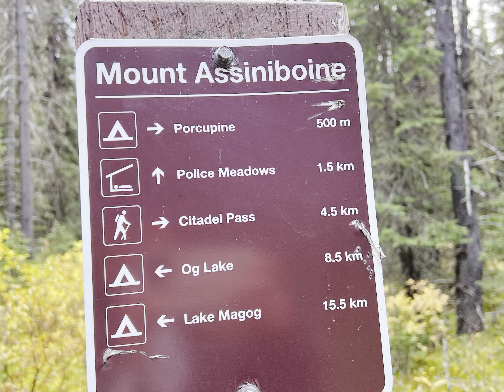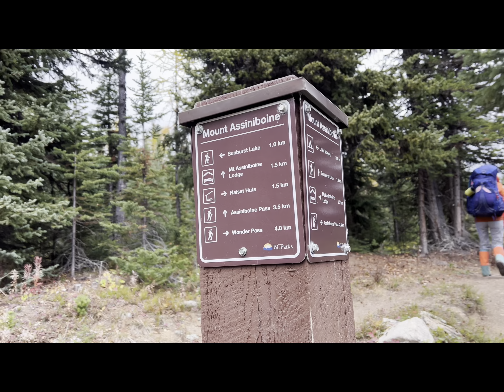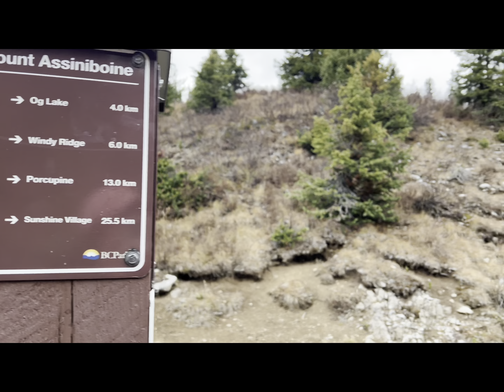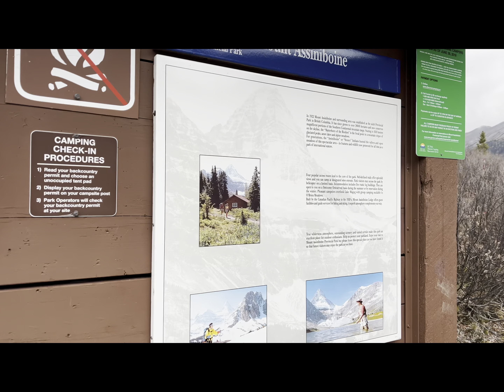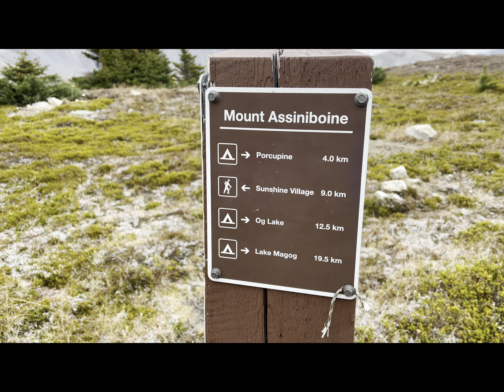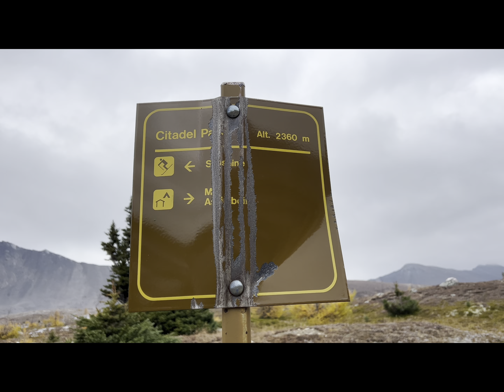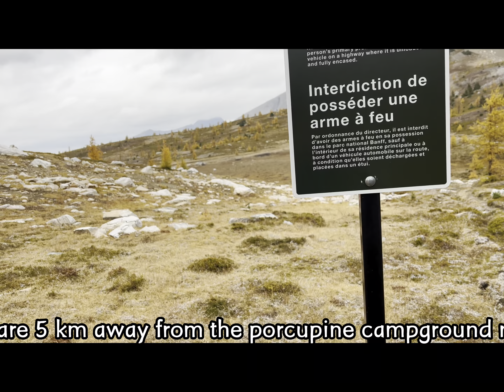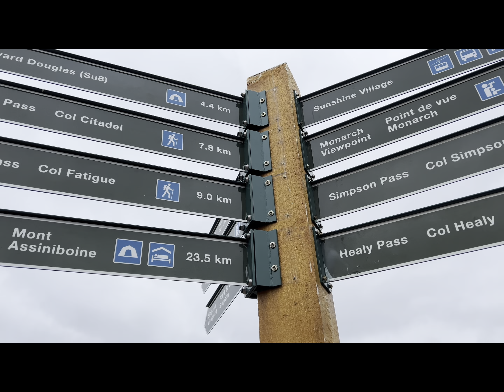Backpacking to Mt. Assiniboine part 2.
September 22-25, 2023.  Backpacking to Mt. Assiniboine-part 2.